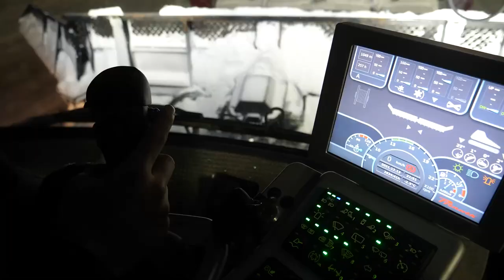process of making the first white snow at an amazing speed! ski resorts in korea